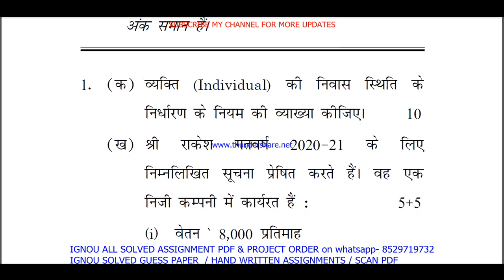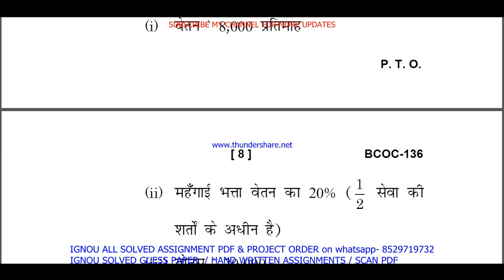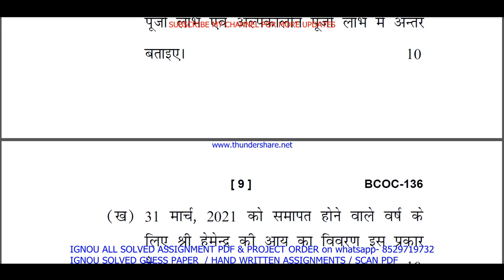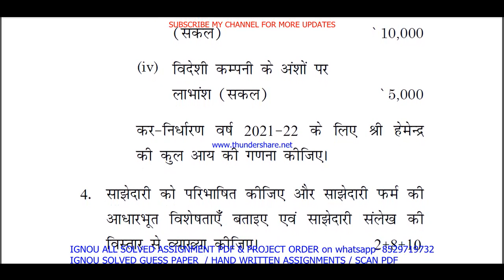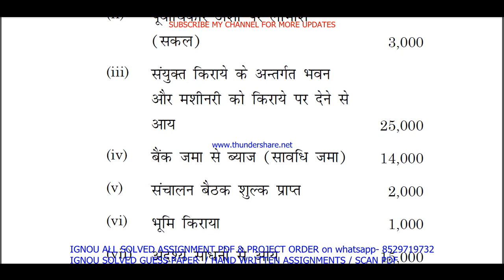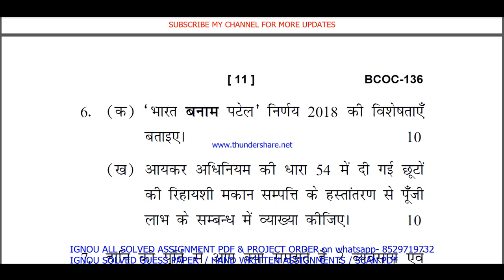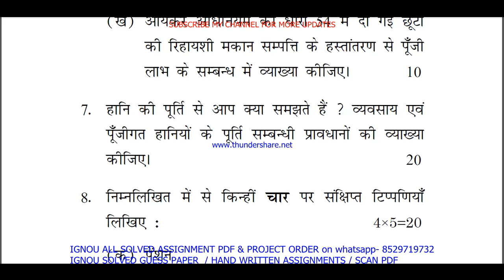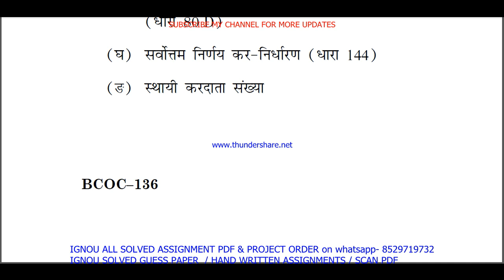bcoc 136 previous year question paper in Hindi / bcoc 136 important questions ans / bcoc 136 old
bcoc 136 previous year question paper in Hindi / bcoc 136 important questions ans / bcoc 136 old paper

Thanks

bcoc 136 study material,
bcoc 136 important questions,
bcoc 136 important questions with answers,
bcoc 136 previous year question paper ignou,

bcoc 136 question paper in Hindi,
bcoc 136 question paper 2023,
bcoc 136 important question,
bcoc 136 suggestion questions,
bcoc 136 question paper pdf download,
bcoc 136 guess paper in Hindi,

bcomg study material,
ignou bcom previous year question paper,
bcomg important questions,

ignou bcomg important questions with answers,
bcom previous year question paper in Hindi,
bcomg question paper in Hindi,
ignou bcom question paper 2023,
bcomg important question,
ignou bcom suggestion questions,
bcom question paper pdf download,
ignou bcomg guess paper in Hindi,
ignou bcomg exam notes in Hindi,

bcoc 136 exam notes in Hindi,

ignou bcoc 136 important question,
bcoc 136 guides in Hindi,
bcoc 136 ignou,
bcoc 136 sample paper in Hindi,
bcoc 136 books in Hindi,
bcoc 136 classes in Hindi,
bcoc 136 classes,
bcoc 136 in Hindi,
bcoc 136 full class in Hindi important questions,
bcoc 136 unit 1,
bcoc 136 assignment,
bcoc 136 assignment pdf,
bcoc 136 chapter 1,
bcoc 136 full class,
bcoc 136 class unit in Hindi,
bcoc 136 class unit in Hindi 2023,
bcoc 136 full class in Hindi,
bcoc 136 exam questions with answers,
bcoc 136 exam solved question paper,
bcoc 136,
bcoc 136 question paper,
bcoc 136 class on important questions,
bcoc 136 important questions with solution 2023,
bcoc 136 full classes on important question,